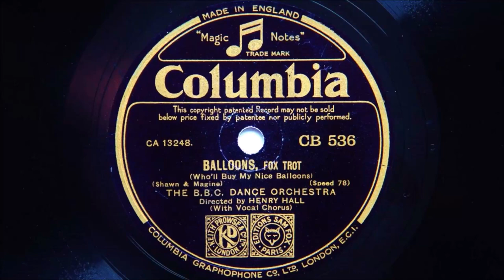BBC Dance Orchestra Directed By Henry Hall – Balloons (Who’ll buy My Nice Balloons) (1932)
Recorded in London on 19th November 1932
Personnel:
Henry Hall directing, Frank Wilson and Arthur Williams-trumpet / Bill Mulraney and Eric Tann-trombone / Burton Gillis, Freddy Williams, Eddie Cromar and Jack Halsall-reeds / Joseph Hitchenor and Cyril Hellier-violin / Jack Phillips-piano / George Dickinson-guitar / Theo Farrar-brass bass / Len Bermon-drums / Les Allen-vocal / Peter Yorke-arranger